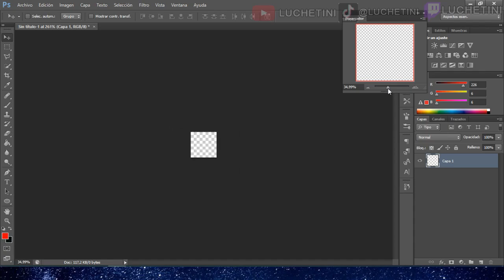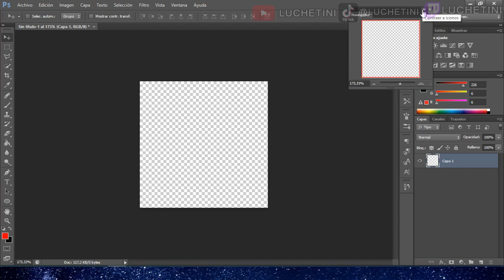VENTANAS/PANELES/PESTAÑAS PHOTOSHOP | DIGITAL ART SUPER FÁCIL DESDE CERO | CURSO CLASE 2 | 2021 CS6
APRENDEMOS LO BÁSICO PARA EMPEZAR EN EL ARTE DIGITAL
Y EL MANEJO DE PHOTOSHOP COMO UN PRO
EXPLICADO DE UNA MANERA SUPER FÁCIL DE ENTENDER
CONSEJOS TRUCOS Y TÉCNICAS
USAMOS LA VERSIÓN CS6

Encontrame en twitch
viendo Naruto
Gameplays
Dibujos en Vivo